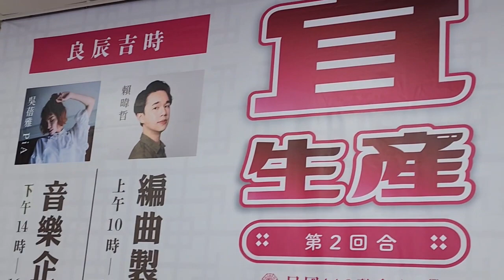葛瑪蘭新聞網：編曲製作賴暐哲．音樂行銷吳蓓雅～9月宜市再開課